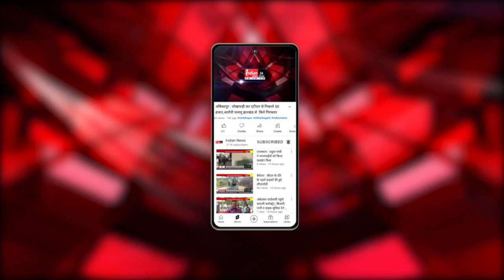Raipur : मतदाता दिवस पर पूर्व CM Bhupesh Baghel का आम जनता को संदेश।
Our Links